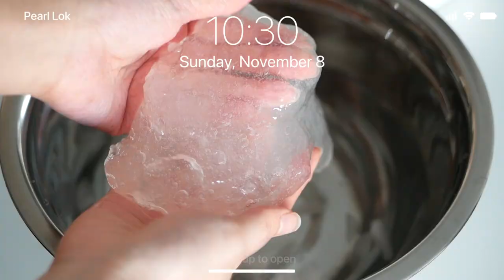Warabi Mochi Using Potato Starch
Real warabi mochi is made with warabiko (bracken starch),
warabimochi is commonly used too, a mixture of bracken starch and sweet potato starch,
but not the same thing as warabiko
except both aren't easily found,
so I made an iMpOsTeR "warabi mochi" using katakuriko aka potato starch!
it's slightly different, BUT still yummy and jelly-like,
plus it's cheaper and more accessible alternative ^^
REMEMBER to eat with lots of kinako powder and kuromitsu or it'll taste like chewy water jelly lol

🌙 R E C I P E:
Ingredients for:
"warabi mochi":
- 50g katakuriko (potato starch powder)
- 235g water

"kuromitsu" sauce:
- 30g brown sugar
- 30g white sugar
- 30g water

Other topping:
- kinako powder

Method:
1. To make mochi, mix together katakuriko and water in a pot until dissolved
2. heat on stove at med-low heat and mix continuously until it thickens and becomes clear
3. remove from heat and immediately put the mochi into an ice bath, with wet hands squeeze the mochi into balls (doesn't matter if uneven or even) and strain to remove water
4. To make the kuromitsu sauce, combine brown and white sugar and water in a pot
5. Heat on stove and bring to a boil, swirling the pot occasionally. Once boiling, let it simmer until the syrup thickens and set aside to cool
6. serve the mochi with a lot of kinako powder and add the syrup on top (the mochi itself has no flavour so be sure to add lots of kinako powder and syrup)

*Eat immediately or the day of and do not put in the refrigerator

Filmed and edited by Pearl Lok. My videos are only posted on my Youtube channel. Videos violating these terms will be reported without warning.

There are no ads in this video.